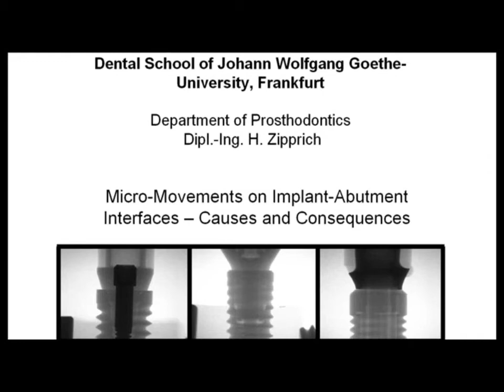Zipprich_Micro-movements on Implant-abutment Interfaces - Cause and Consequence, H.Zipprich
Micro-movements on Implant-abutment Interfaces - Cause and Consequence

Dipl.-Ing. H.Zipprich
Johann Wolfgang Goethe University, Frankfurt